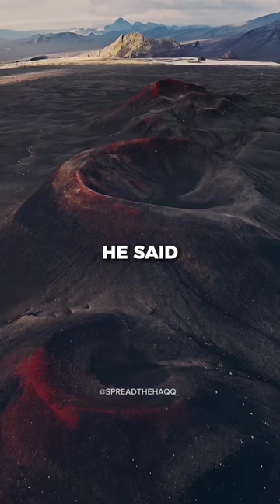ISRAFIL IS READY TO BLOW THE HORN! ☄️ Judgement Day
a short Islamic video speaking on the night journey Prophet Muhammad (SAW) went on. He saw The Angel Israeli ready to blow the horn for judgement day. 1400 years ago

Background Clip : 4K Drone POV Volcano Mountain Lava

May Allah make us amongst the people of Jannah al Firdaus and of the ones that stand with the Prophet Muhammed on the Day of Judgement. Ameen